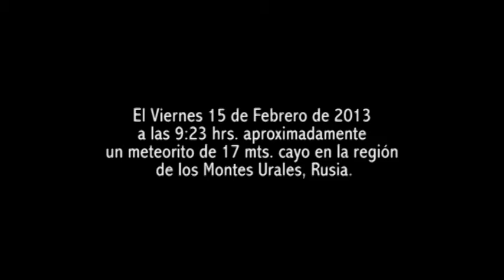VOOX Podcast [2013-02-16] Especial de Meteoritos impactando Rusia en una zona cerca de la ciudad.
En este VOOXcast espacial platicamos del meteorito que se estrello en Rusia y que dejo mas de 1000 heridos a causa de que la onda expansiva.

Un hecho sin precedentes en la era moderna que parecía falso en principio... la realidad supera la ficción.